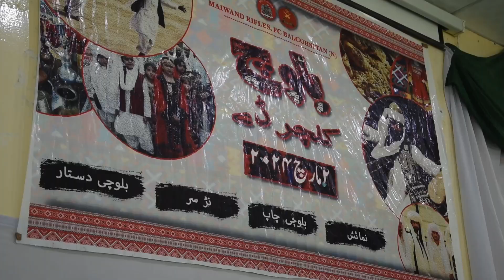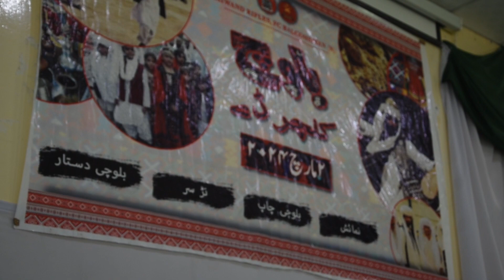📸📸 Photographer Muneer Marri 📸📸❤️balochculterday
📸📸 Photographer Muneer Marri 📸📸❤️